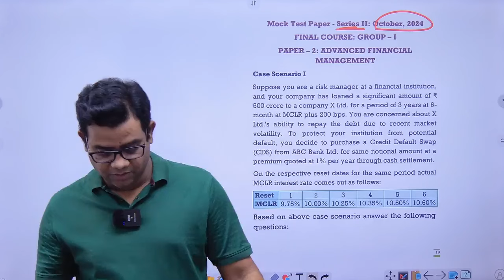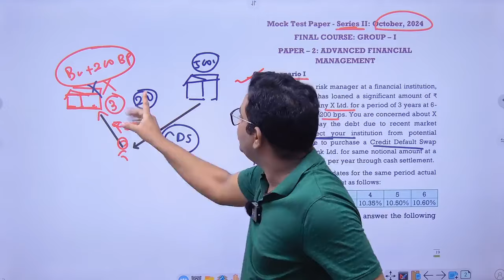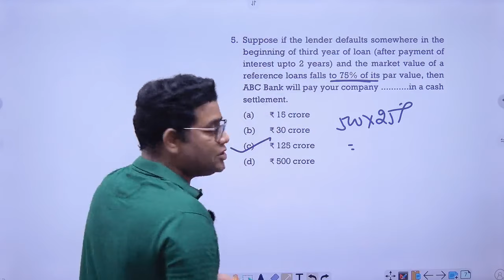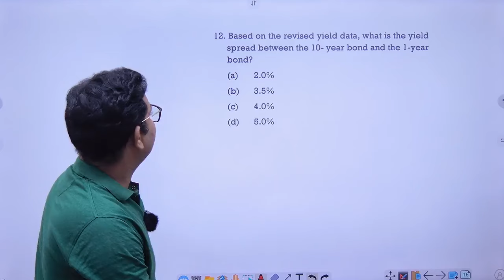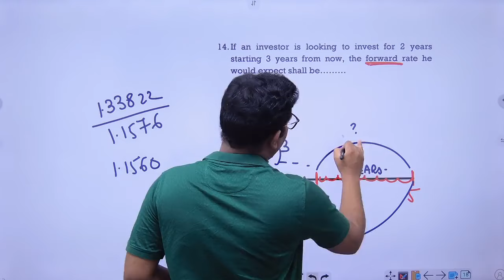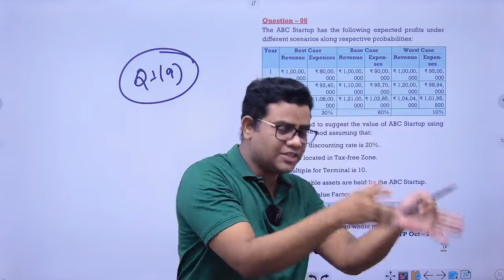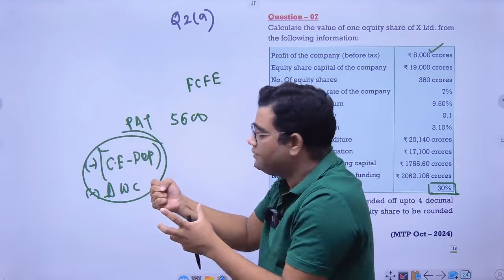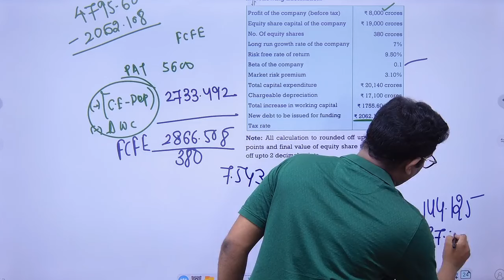MTP II CA Final AFM Nov 2024 (New Questions)